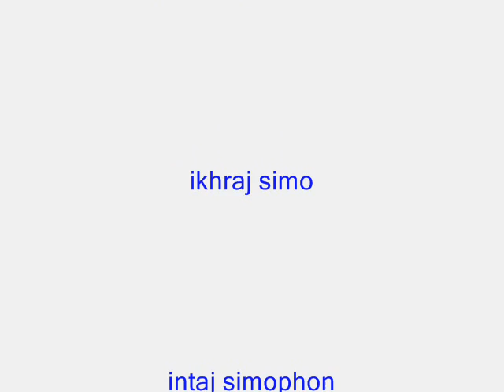photo E.S.O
hi